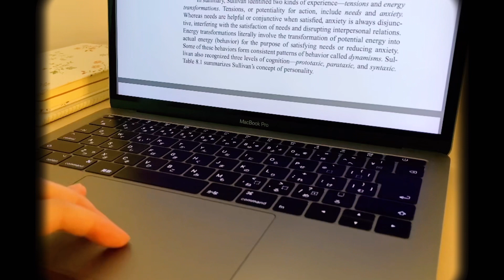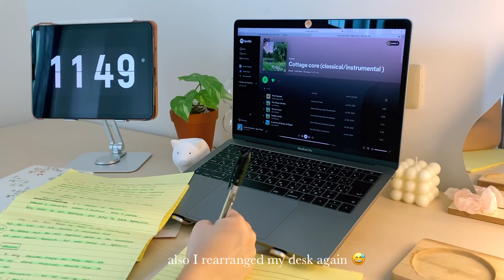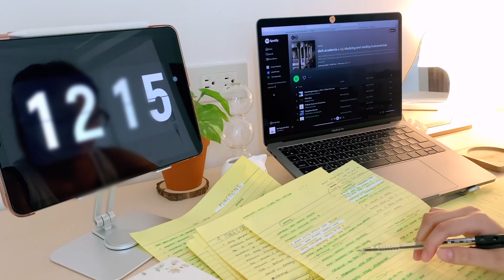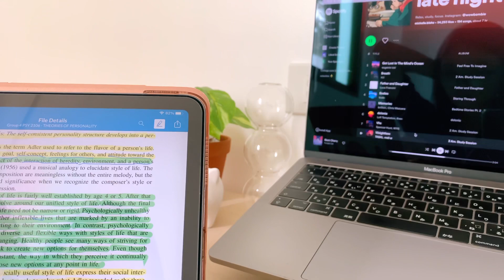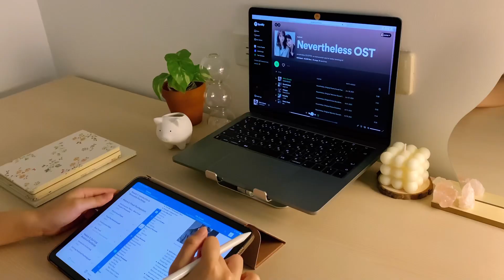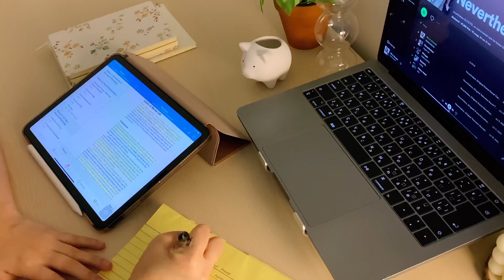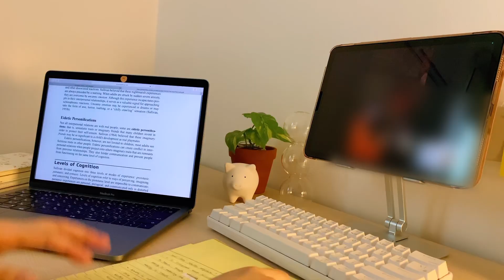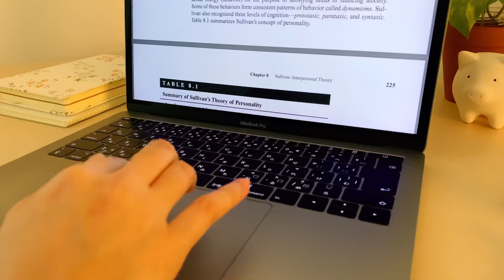study diaries 📖🍏 preparing for midterms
🫶🏻 Hello! Welcome back to another vlog, sorry for posting so late. This is my midterm week vlog which Includes lots of studying and reviewing. As I’m writing this right now midterms are over and i wanna let u guys know that i passed! ^^ hoping for good results for u guys as well! Enjoy watching! See you in my next video 🌱💫

🧃 Bored - lukrembo

🐚 Mesmerize - chillpeach

FAQs:

🏷 where do you edit your vlogs?
VLLO and procreate

iPhone xr

🏷 what course are you taking?
BS Psychology